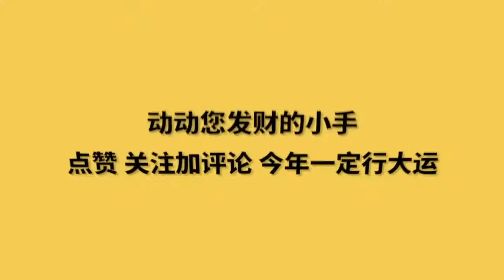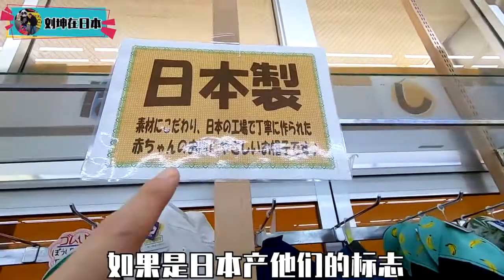实拍日本宝宝传统衣服，中国奶爸带你逛日本，和电视上有啥不一样